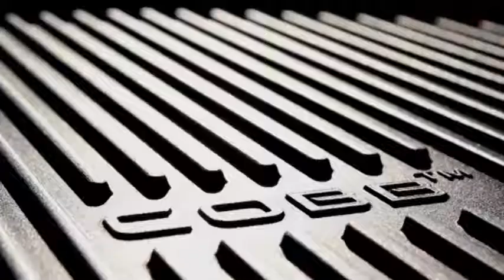15 second intro to COBB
A short introduction to the Cobb and its features